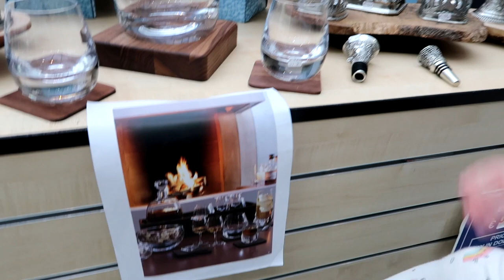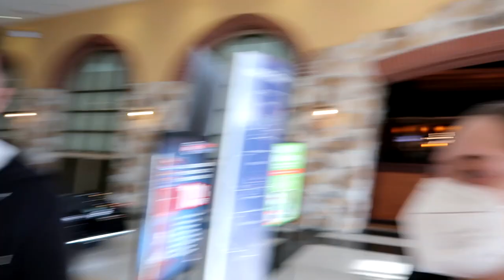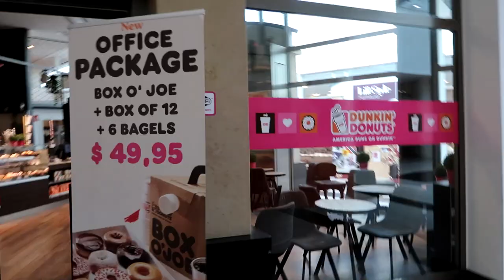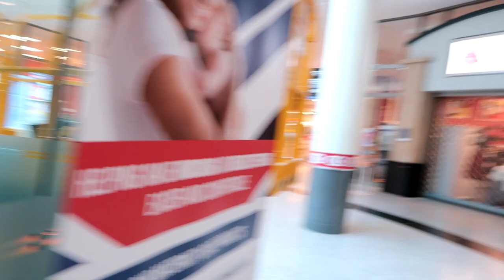RAMSTEIN VLOG | Exploring the LARGEST BX/PX in Europe!!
From pregnant together in Fort Bragg, NC to the Baby's finally meeting in Europe! We are so lucky to have made friends who are like family & if you're in the military you know how special that is💫 We met Karelia & her husband when we were stationed in Fort Bragg before they were actually married & became great friends. I started training Kari in the gym,  we would hang out with our group of friends every weekend,  take trips together,  & even were pregnant together just 3 months apart! So after we got out PCS news to Grafenwoher they also got the news shortly after that they were PCSing to Ramstein Germany. Although we are 4 hrs away here in Germany we were so excited to have them close & know some on the same time difference🤣

So in this video we are visiting them just a week after they landed in Ramstein at their on post hotel. Ramstein is in Air force base which is pretty different from the Army bases we're used to so follow us as we explore around the Largest BX/PX in Europe!!

Carrier with Supportive Hip seat

Hello sunshines! I'm Juliette! I'm an American Army wife currently stationed in Germany for the next few years. We just had our first child here ABROAD in December 2020. So I thought this was the perfect time too start our Family vlog & capture all of incredible memories here in Europe to look back on & have forever.